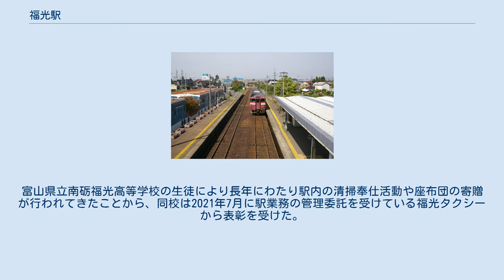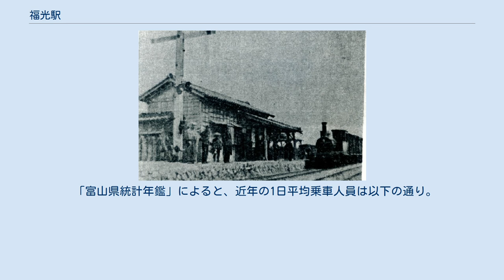福光駅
福光駅（ふくみつえき）は、富山県南砺市荒木にある西日本旅客鉄道（JR西日本）城端線の駅である。
また、かつては国鉄自動車名金急行線、太美山線及び井波線の自動車駅であった。
 開業当時の福光駅 昭和20年代の福光駅。
国鉄バスが発着している。
 跨線橋の完成を報道する新聞記事 ホーム 相対式ホーム2面2線を持ち、列車交換が可能な地上駅である。
 北陸広域鉄道部管理下の簡易委託駅である。
駅舎に入居するタクシー会社「福光タクシー」が窓口業務を受託。
みどりの窓口にJRの端末（マルス）を設置している。
 駅舎は1983年（昭和58年）4月1日に竣工した。
鉄骨コンクリート平屋建で、総工費は9200万円であった。
2002年（平成14年）5月からは構内にキヨスク福光駅店が開設されていたが、2014年（平成26年）8月25日を以て閉店した。
同店は城端線内最後の駅構内における売店であった。
 待合室とホームのベンチには富山県立南砺福光高等学校の生徒が作成した座布団が設置されている。
富山県立南砺福光高等学校の生徒により長年にわたり駅内の清掃奉仕活動や座布団の寄贈が行われてきたことから、同校は2021年7月に駅業務の管理委託を受けている福光タクシーから表彰を受けた。
 1975年（昭和50年）当時の当駅周辺航空写真 当駅における貨物取扱は、1980年（昭和55年）9月25日に廃止された。
 1967年（昭和42年）7月1日現在における当駅接続の専用線は以下の通りであった。
 1970年（昭和45年）10月1日現在における当駅接続の専用線は以下の通りであった。
 「富山県統計年鑑」によると、近年の1日平均乗車人員は以下の通り。
 福光の中心市街地は駅前の小矢部川に架かる福光大橋を渡った先にある。
 金沢駅方面などへのバスが発着している。
路線などは2020年時点。
 福光駅を発着する路線のみ記載（停留所は割愛）。